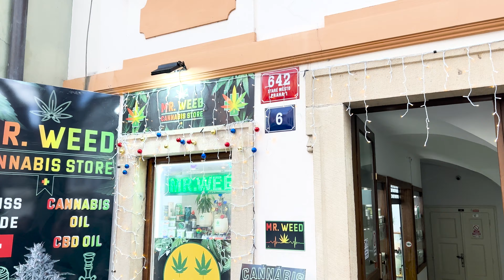Jonathans Geburtstags-Lidl-Schnitzel(jagd) | Prag 2 | Vlog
Es ist Jonathans Geburtstag und wir sind seit gestern in Prag: das heißt Stadt erkunden und irgendwo versacken! Auf was für Umwegen wir landen, hätten wir aber fr nicht erwartet.

Achtung, jetzt kommen Links.